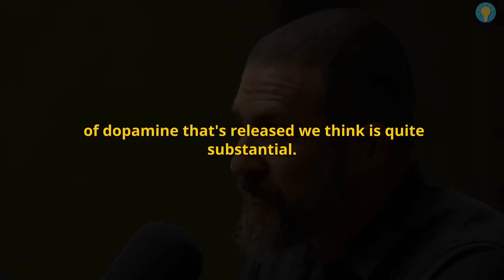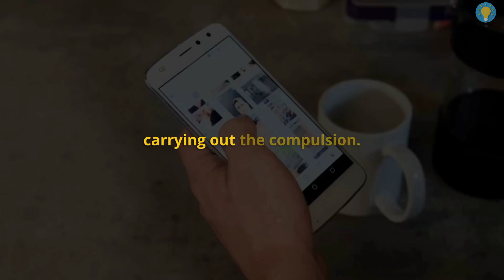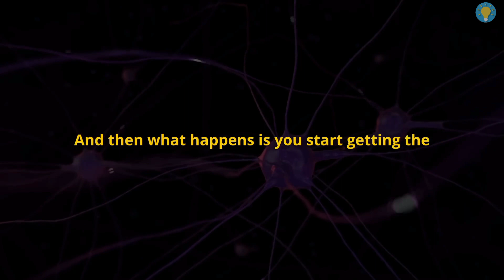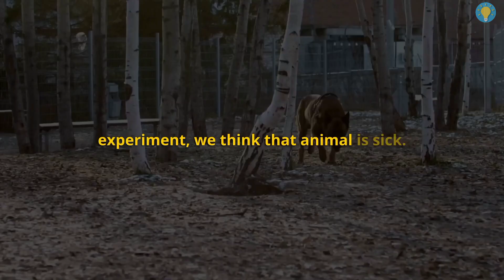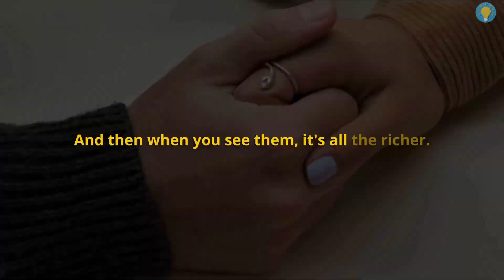Masterbation has DENGEROUS effect on Dopamine || Andrew Huberman & Jordan Peterson advice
Today's Video:

The digital era has brought many men easy access to anything they desire. At first this may seem good, but in reality these highly stimulating dopaminergic activity's have detrimental effects on the brain specifically with Dopamine. In this video, Jordan Peterson and Andrew Huberman, a neuroscientist at Stanford, talk about the dangerous effects of masturbation and porn on the mind.

About Jordan Peterson :

Jordan Bernt Peterson is a Canadian psychologist, author, and media commentator. He began to receive widespread attention in the late 2010s for his views on cultural and political issues, often described as conservative. Peterson has described himself as a classic British liberal and a traditionalist.

If you love Motivational Videos, getting success tips for Personal development, then you are in the right place! Welcome to the “Neuropill” family, enjoy inspirational videos and be awesome.

1) This video has no negative impact on the original works.
2) This video is also for teaching purposes.
3) It is transformative in nature.
 4) I only used bits and pieces of the videos to get point across where necessary.